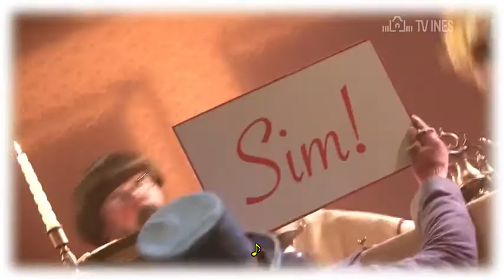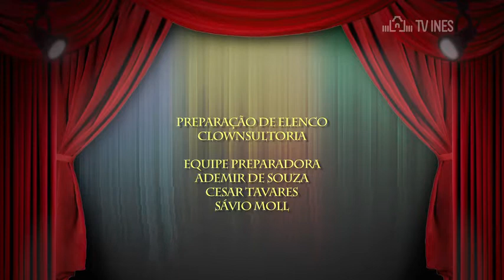CASAMENTO - COMÉDIA DA VIDA SURDA (TV INES)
Um padre míope realiza uma cerimônia muito engraçada para casar Tum e sua amada, tendo Tom como testemunha e intérprete.

Duração: 00:06:43
Ano: 2015
Produção: TV INES
Categoria: Comédia da Vida Surda, Humor
Publicação: 4 de Maio de 2015